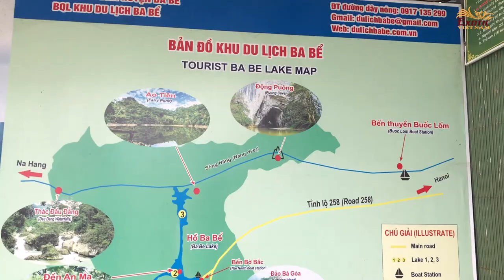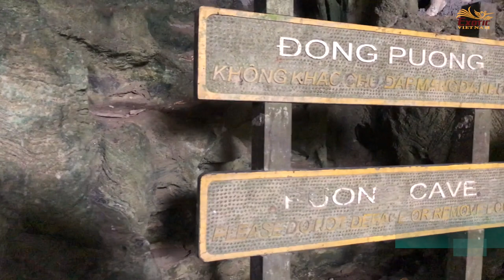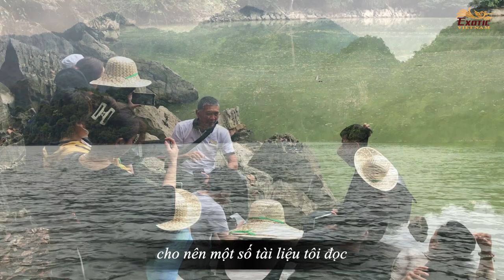Hồ Ba Bể Bắc Kạn - Top 100 hồ nước ngọt lớn nhất thế giới | Exotic Vietnam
👉 Cách Hà Nội 230km, hồ Ba Bể theo tiếng Tày tại địa phương là Slam Pé, có nghĩa là Ba Hồ, lần lượt xuôi theo dòng chảy hướng ra sông Năng, bao gồm hồ: Pé Lèng, Pé Lù và Pé Lầm nối tiếp nhau. Nằm ở độ cao 150m so với mực nước biển, đây là một trong những hồ tự nhiên lớn nhất Việt Nam với chiều dài hơn 8km, diện tích mặt nước là 500 ha. Hồ Ba Bể có giá trị lớn về đa dạng sinh học, cảnh quan và địa chất - địa mạo.

☘️ Về đa dạng sinh học: Thành lập 1992, Vườn Quốc gia (VQG) Ba Bể có diện tích 7.610 ha, trong đó có 3.226 ha là phân khu bảo vệ nghiêm ngặt. Vườn sở hữu hệ sinh thái điển hình của rừng kín thường xanh mưa ẩm nhiệt đới trên núi đá vôi. Nhiều loài động thực vật quý hiếm có giá trị.

☘️ Về cảnh quan: Hồ Ba Bể là một thung lũng nằm ở cánh cung sông Gâm, với các ngọn núi cao từ 1.400m đến 1.600m. Toàn bộ cảnh quan Hồ Ba Bể được bao bọc với những dãy núi đá vôi chập chùng cao thấp, bao phủ bởi những cánh rừng đại ngàn. Nổi bật trên nền xanh thẫm của cỏ cây và vách núi là dòng sông Năng khi thì êm đềm xuôi dòng quanh co men theo nương ngô xanh rì, khi thì nhảy múa bắn nước tung tóe lên các vách đá thẳng đứng. Riêng Hồ Ba Bể, suốt 4 mùa trong năm, luôn khoác lên mình chiếc áo choàng xanh màu ngọc bích kiêu sa. Chiếc áo thần kỳ này như một chiếc gương khổng lồ phản chiếu những dãy núi uốn lượn trên mặt nước mênh mông. Được tô vẽ bằng đá, nước, mây trời và muôn loài cỏ cây hoa lá, muông thú, Hồ Ba Bể là một bức họa hoàn chỉnh của tạo hóa.

☘️ Một vài điểm dừng trên tuyến đường thủy tham quan Ba Bể:
▶︎ Động Puông: Đây là một hang động khổng lồ, có cổng vòm cao đến 60 m, chiều rộng trung bình vào chừng 277m. Dòng sông Năng xuyên động Puông với chiều dài 351m có 2 tầng liền kề nhau. Đây là nơi trú ngụ của 23 loài dơi khác nhau với số lượng lên đến hàng vạn con. Dừng thuyền bước chân vào hang động, khi thì những bậc đá tự nhiên phẳng lì, khi thì những bãi bồi cát phủ mịn màng, du khách sẽ có dịp được thưởng thức sự giao hòa tự nhiên của sông núi, nước non hết sức huyền ảo.
▶︎ Thác Đầu Đẳng: Là nơi dòng sông Năng bị chèn ép bởi 2 vách núi cao, phẳng lì, vốn là những đứt gãy kiến tạo, dòng nước đổ sụp xuống từ độ cao 50m, và len lỏi tung bọt nước trắng xóa lẫn tiếng gầm thét giữa những khối đá vôi lớn nằm chồng lên nhau. Giữa thiên nhiên hoang sơ, kỳ vĩ, dòng nước bỗng nhiên trở nên dữ dội làm con người cảm thấy bé nhỏ và yếu đuối.

☘️ Tuyến tham quan còn đưa du khách đến những thắng cảnh đẹp như Ao Tiên, Đảo Bà Góa, đảo An Mạ, động Hua Mạ, hang Thẳm Phầy, thác Bạc…

☘️ Về địa chất – địa mạo: Hồ Ba Bể là một hồ nước vừa có nguồn gốc kiến tạo và karst. Hoạt động kiến tạo hình thành đứt gãy theo phương tây bắc – đông nam, hình thành nên sông Chò Lèn đổ nước từ Quảng Khê ra sông Năng, sông Chò Lèn còn có phụ lưu suối Pó Lù và suối Tà Han. Quá trình karst mạnh mẽ dọc theo đứt gãy sông Chò Len giúp dòng sông ngầm này hòa tan đá vôi Devon có tuổi cách nay 450 triệu năm. Đá vôi ở đây bị hòa tan triệt để và biến mất, dòng sông ngầm tiếp xúc trực tiếp với tầng phiến sét dày đến 200m bên dưới lớp đá vôi. Nhiều tài liệu địa chất cho rằng hồ Ba Bể hình thành cách nay 10.000 năm, gắn liền với một hoạt động kiến tạo làm sụp trần hang động của dòng sông ngầm đó. Chính địa tầng sét này không cho nước thoát xuống và hồ được treo ở độ cao 150m bao quanh là những đỉnh núi cao. Các nhà địa chất cũng cho rằng quá trình hoa hóa đá vôi trở thành đá hoa cương là một hiện tượng cực kỳ độc đáo lại được tìm thấy tại Hồ Ba Bể.

☘️ Một giá trị khác của Hồ Ba Bể là khu vực này đã từng là nơi cư trú của người tiền sử. Tại hang Thẳm Thinh (Quảng Khê) đã tìm thấy các công cụ lao động của con người, thuộc hậu kỳ đá cũ. Tại Động Puông đã tìm thấy các công cụ lao động thuộc sơ kỳ đá mới. Tại Nà Cà, Nà Têm và Khau La bước đầu đã tìm thấy một số di chỉ khảo cổ thuộc hậu kỳ đá mới - sơ kỳ kim khí.

☘️ Với cảnh quan độc đáo, cùng những giá trị nổi bật về địa mạo, địa chất, năm 1995, Hồ Ba Bể đã được Hội nghị Hồ nước ngọt thế giới tổ chức tại Mỹ, công nhận là một trong 20 hồ nước ngọt đặc biệt của thế giới cần được bảo vệ. Cuối năm 2004, Vườn quốc gia Ba Bể được công nhận là Vườn di sản ASEAN. Năm 2011, Vườn Quốc gia Ba Bể được công nhận là Khu Ramsar thứ ba của Việt Nam.

☘️ Hãy cùng Exotic Việt Nam đến thăm hồ Ba Bể để được tận mắt chiêm ngưỡng non nước hùng vĩ, thả hồn trong không gian xanh tĩnh lặng, và cùng nhau tìm hiểu thiên nhiên, tham gia các hoạt động như trekking, chèo kayak, bơi lội…
453/7 Nguyen Dinh Chieu Street, Ward 5, District 3 , Ho Chi Minh City, Vietnam